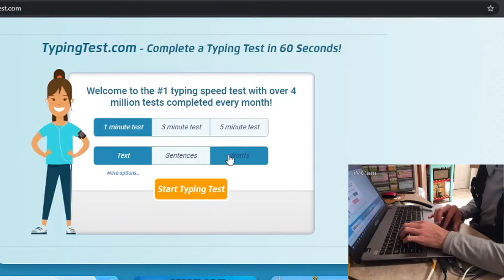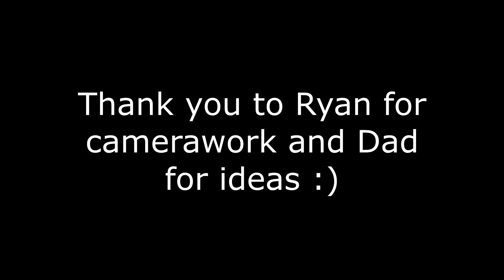J.P. Fleischer - The Fastest Typer in the World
This was made for the 2020 CIE Talent Show in which I won 3rd place.